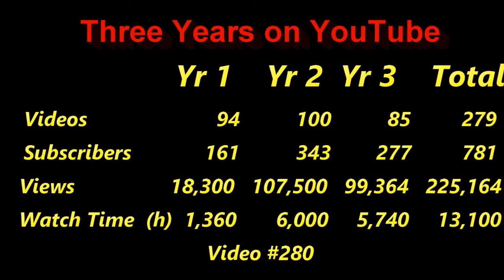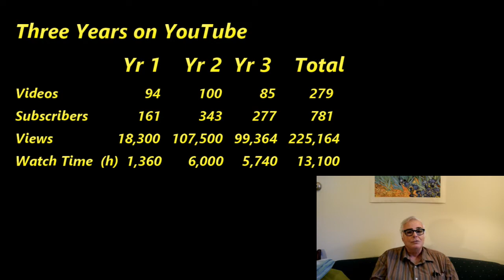Three Years on YouTube - Channel Stats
In this video I go over how my channel did during my third year on YouTube.